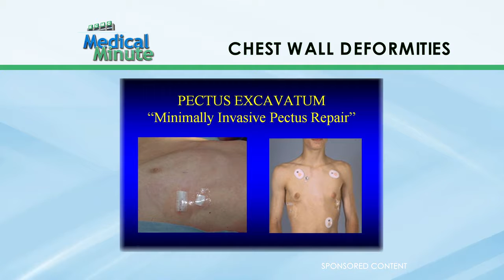Chest Wall Deformities (ECMC Medical Minute)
Dr. Glick discusses chest wall deformities in this week's WGRZ - Channel 2, Buffalo ECMC Medical Minute.